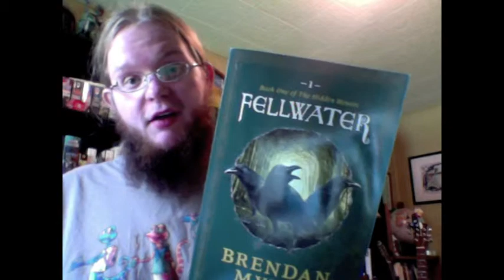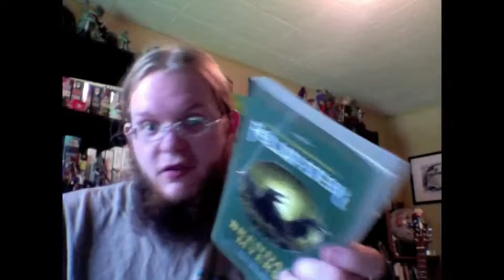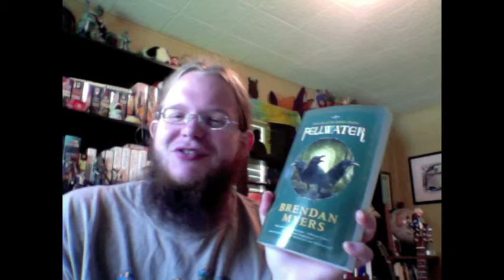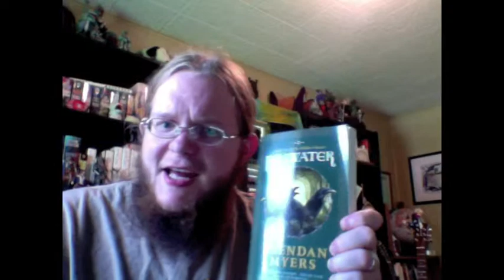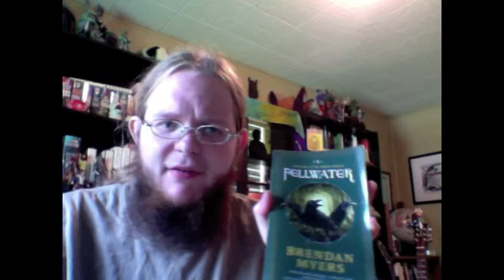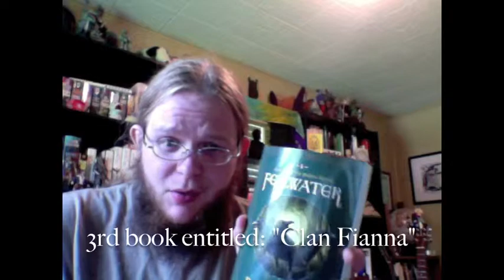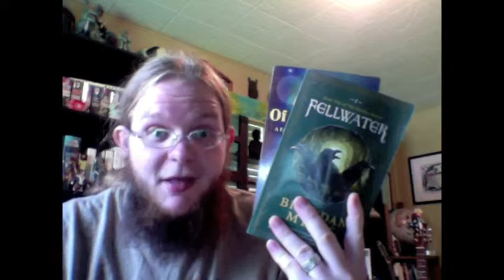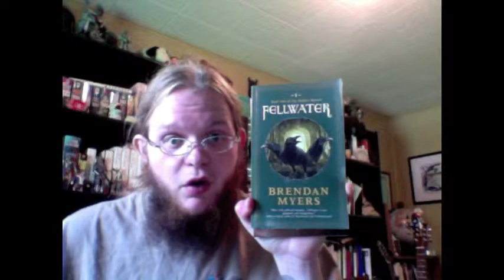Pagan Book Review: "Fellwater" by Brendan Myers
This edition of Pagan Book Review offers up another fiction book, this time Brendan Myers's "Fellwater".

Also, my new album "Four Branches" is available for pre-order, and is to be released June 23rd! You can check it out and pre-order over at my